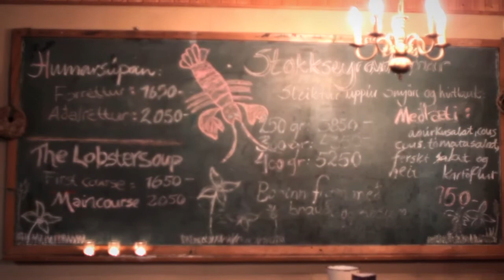Iceland Northern Lights and Lobster Super Jeep Tour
Iceland Rovers/Icelandic Mountain Guides presents: "Iceland Northern Lights and Lobster Jeep Tour " - a Super Jeep / 4x4 tour where the highlights are the Northern Lights, Black Sand Beaches and Lobster Feast.

Video shot and edited by Ján Zelina